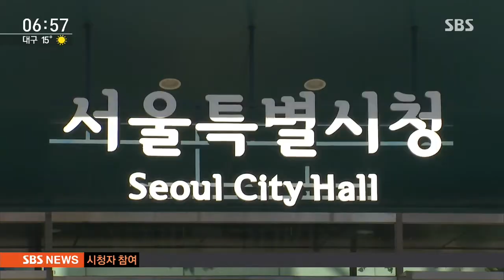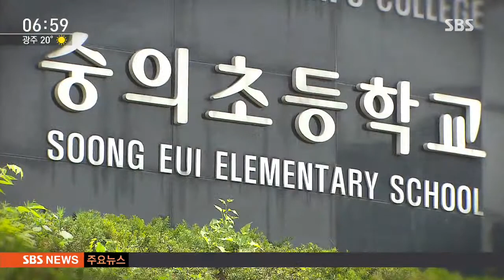"숭의초 사건, 학교 폭력 맞다…재벌 손자 가담은 판단 불가" / SBS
저희 SBS 보도로 세상에 알려진 서울 숭의초등학교 학교 폭력 사건에 대한 재심에서 '학교 폭력이 맞다'는 결론이 나왔습니다. 앞서, 숭의초등학교는 학교 폭력이 아니라고 결정했었습니다. 재벌 총수 손자가 폭력에 가담했는지에 대해서는 판단이 내려지지 않았습니다.

김종원 기자입니다.